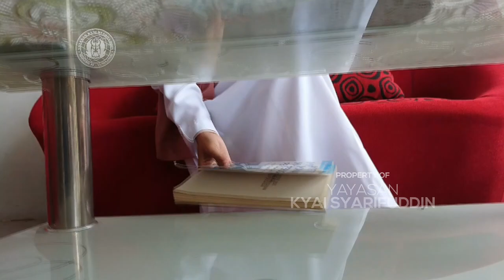Takbiran Yayasan Kiai Syarifuddin